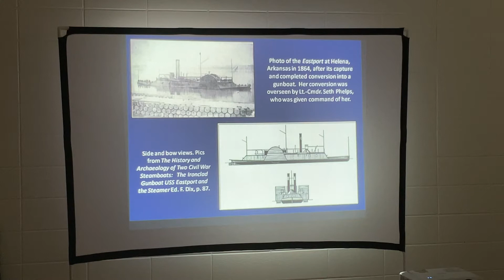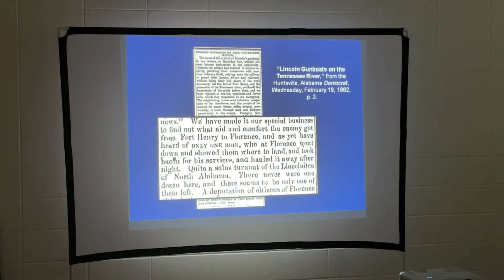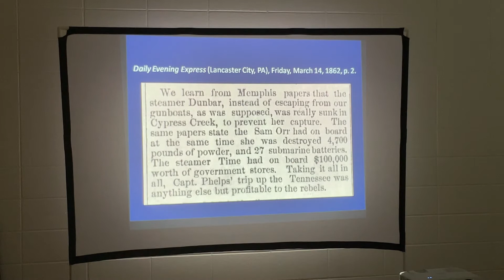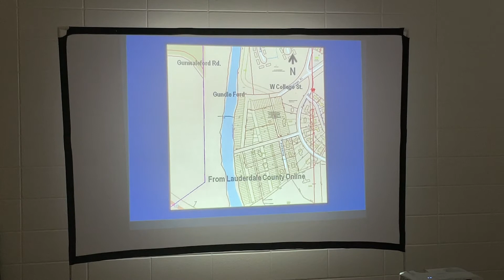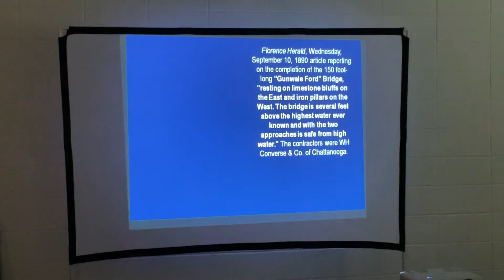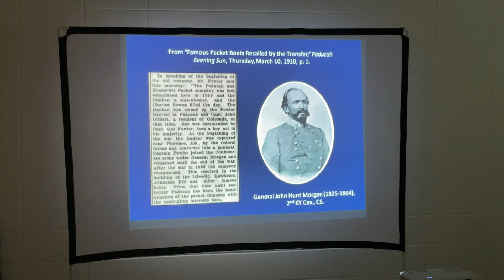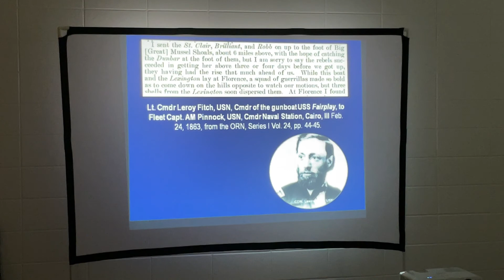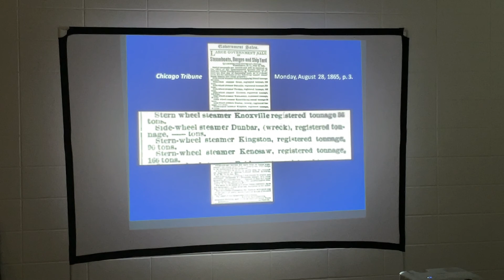Episode 46: The Sinking of the Dunbar Part 2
Part 2 of Lee Freeman’s great presentation given to the North Alabama Civil War Roundtable.